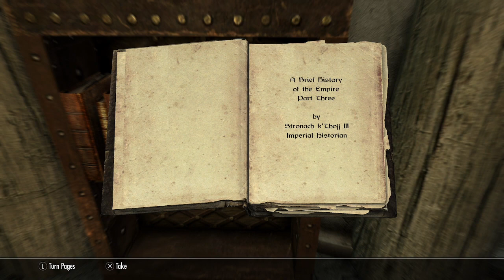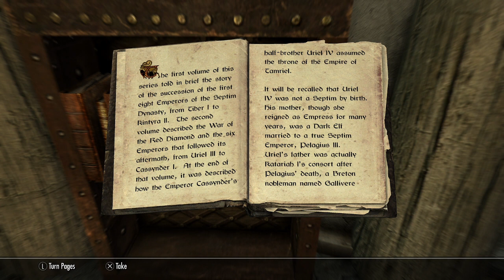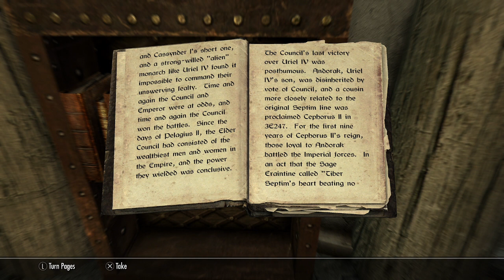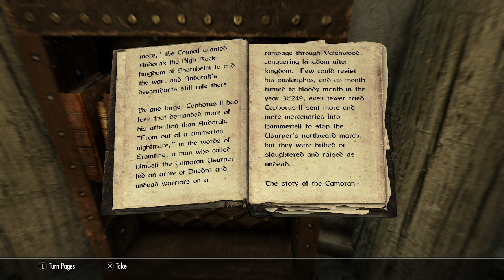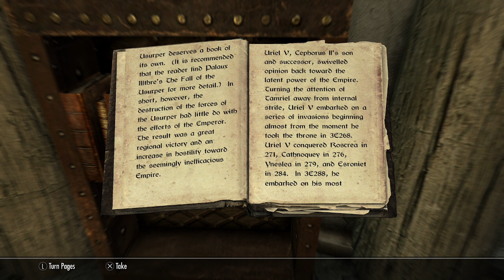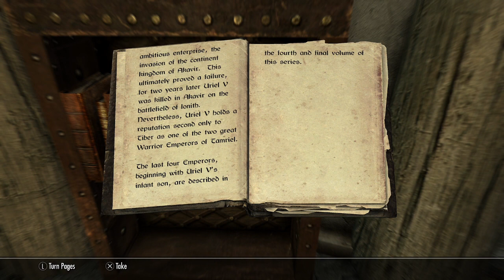Brief History of the Empire, v3 (Books of Skyrim Read Aloud)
Brief History of the Empire, v3 read aloud as commissioned by JMHop